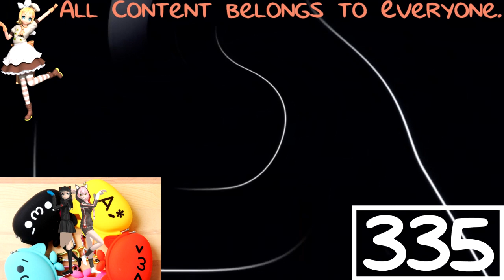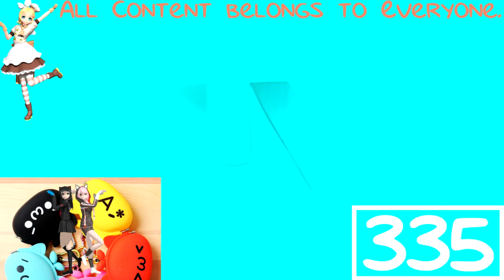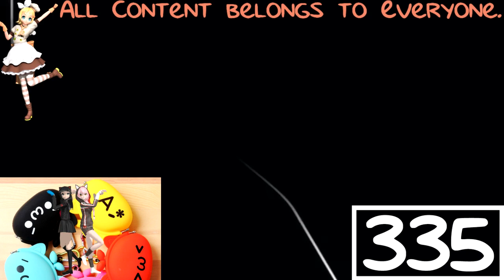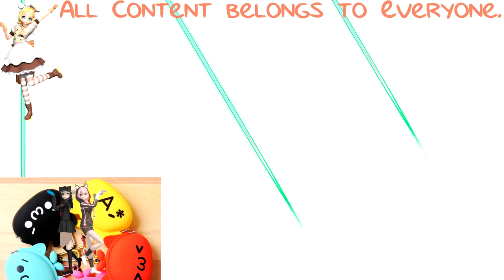United Artists (2000) Effects Round 1 vs Everyone (1/21)